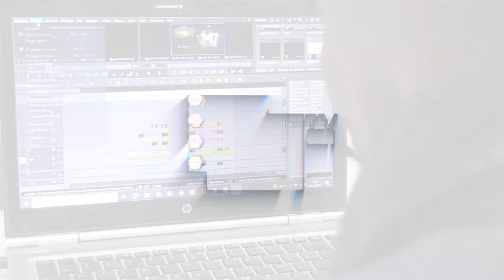BAC 2023 : LES CANDIDATS DU LYCÉE SERGENT MALAMINE CAMARA JUGENT LES PREMIERES ÉPREUVES ABORDABLES